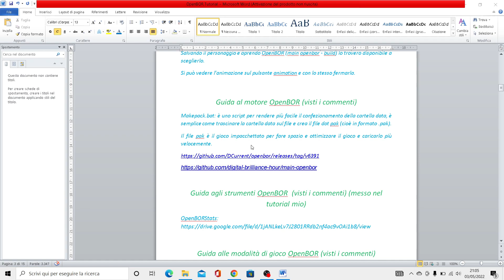Tutorial n. 4 OpenBOR in italiano: strumento makepack.bat per creare il file in formato .pak da data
OpenBOR è il miglior engine, peraltro gratuito, per creare videogiochi picchiaduro a scorrimento da zero o da giochi già esistenti in stile Final Fight o Double Dragon.

Nei miei video tutorial su OpenBOR cercherò di spiegare in maniera molto semplice in modo tale da rendere comprensibile a tutti anche a chi è alle prime armi traducendo i termini inglesi in italiano dove possibile.

In questo quarto video vi spiego come avere un gioco in formato .pak dalla relativa cartella data tramite lo strumento makepack.bat e perchè è utile questo procedimento.

Buona visione!

Se avete dubbi, problemi, incertezze non esitate a scrivermi nei commenti, risponderò prima possibile.